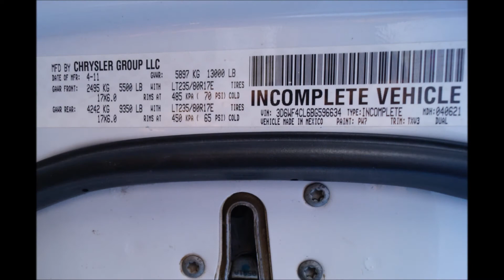2011 Dodge Ram 3500 ST - 9ft Flatbed - 2WD 6.7L I6 Cummins - SK# 596634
2011 Dodge Ram 3500 ST - 9ft Flatbed. 6.7L I6 Cummins Turbo Diesel. 2WD. Automatic. 172" WB. Crew Cab. 6 Passenger. White Exterior. Black/Tan Vinyl Interior. Mirror Turn Signals. Receiver Hitch. Tow Hooks. Tow Package. ABS. Dual Front Airbags. Disc Brakes. AM/FM Radio. CD Player. AC. Brake Controller. Cruise. Daytime Running Lamps. Digital Information Center. Heated Mirrors. Keyless Entry. Power Windows, Locks, & Mirrors. Tilt. Single Axle. Dual Rear Wheels. Headache Rack. Tool Box. Trailer Brakes. 13000 GVWR. 225/70R19.5.

All vehicles inspected by our Service Department!
We have financing options and extended service plans available. We consider all trades.

We are located in Dassel, MN. We are in Central Minnesota. About an hour west of Minneapolis, 1 hour east of Willmar on Hwy 12, 1/2 hr south of St Cloud on MN Hwy 15 and about 20 minutes north of Hutchinson. We are just west of the Hwy 12 and Hwy 15 intersection.